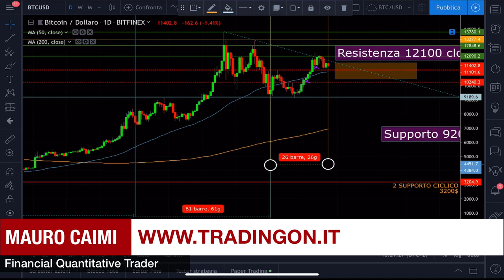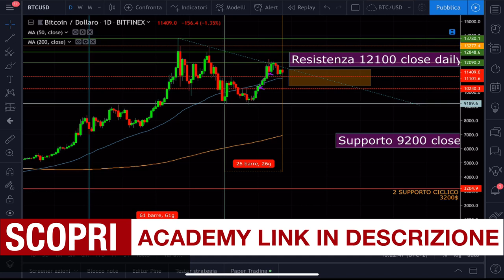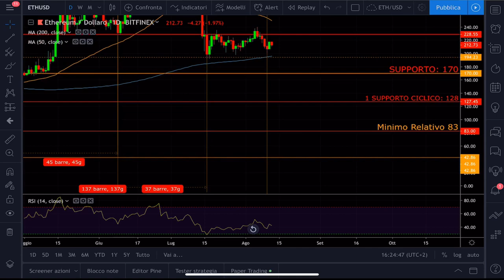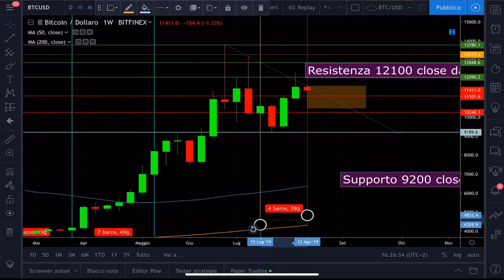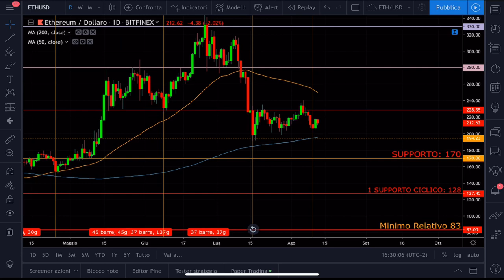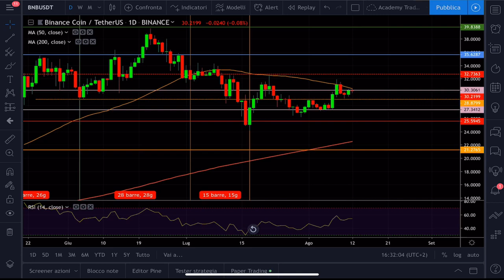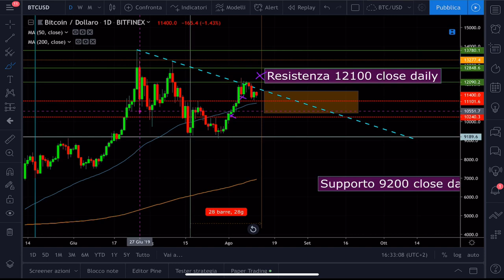Bitcoin ATTENZIONE una view alternativa per non farsi fregare dal mercato.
SOCIALS